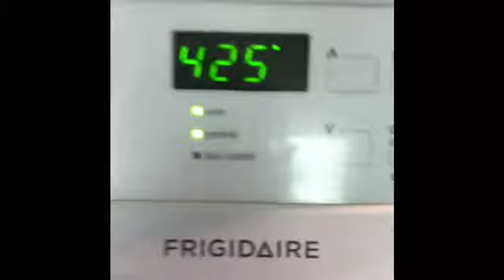Morning routine food/pinay in North Carolina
# morningroutinefood